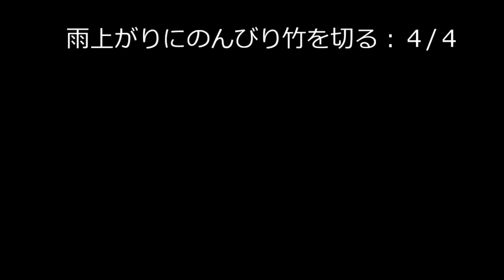#162【竹林整理】雨上がりにのんびり竹を切る：４/４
【カメラ】
カメラ GoPro Hero6 Black

保護フレーム+シリコンレンズカバー

64GB microSD Extreme PRO microSDXC

USB充電器

ヘッドマウント